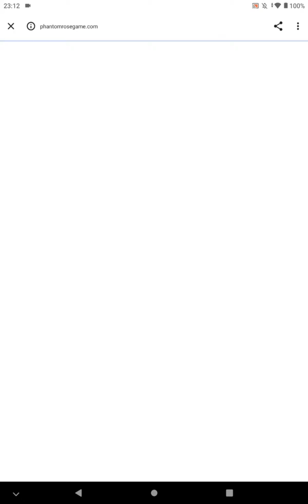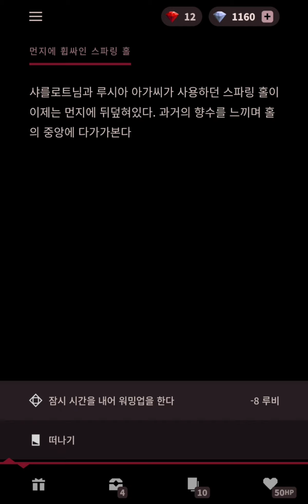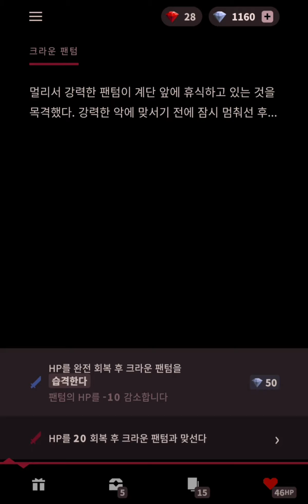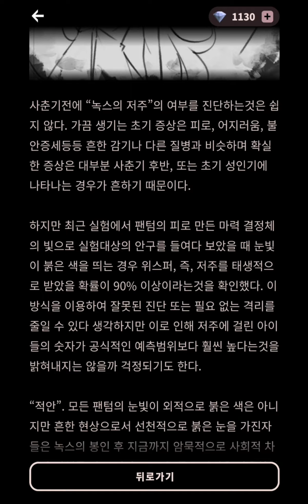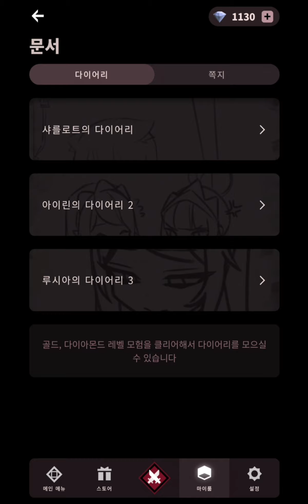Phantom Rose Scarlet #13 : Nocturne Risky ✨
With her special dress. :)